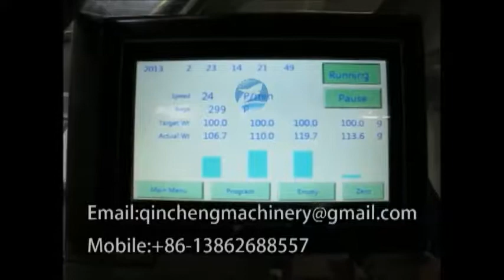linear 4heads weighing and filling machine for food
CHANGZHOU QINCHENG PACKING MACHINERY CO;LTD

Multi Purpose Automatic RFS Rotary Filling Sealing Pouch/Bag Packing Machine with 10 or 14 Multi Heads Weighter, Z Shape Material Elevator and Platform System Provided with Manufacturer Price عمودي تشكيل ملء وختم آلة التغليف الحقيبة Vertical formando llenar y sellado de bolsa Packing Machine вертикальные формирования заполнения и опечатывание почты упаковочные машины الشوكولاته آلة التغليف الحقيبة šokolaadi kott pakendamis - masin шоколад от багажа машина maszyny do pakowania czekoladowy chokolade bold pose med maskinen schokolade ball beutel verpackungsmaschine шоколадный шар почты упаковочные машины du sugar pouch machine d'emballage pallo pussiin, pakkaus - koneen suklaata 초콜릿 볼 주머니 포장 기계 sugar tas inpakken. čokoládové koule. balící stroj mingi de ciocolata pungă de ambalare masina Bola de chocolate máquina de embalagem pouch チョコボールポーチ包装機 choklad boll påse med maskin čokoladni balon vrečka pakirni stroj ช็อกโกแลตบอลถุงเครื่องบรรจุ Bolita de sugar Packing Machine σοκολατένια μπαλάκια μηχάνημα συσκευασίας. csomagoló gép golyó. ballo di cioccolato marsupio macchina da imballaggio Sô - Cô - la máy đóng gói túi bóng 白糖球袋包裝機

Type:Filling Machine                  Condition:New
Application:Chemical, Commodity, Food, Machinery & Hardware, Medical
Packaging Type: Bags, Bottles, Cans, Pouch, Stand-up Pouch
Voltage: 220V/110V                         Power: 1.5kw
Dimension(L*W*H): 1100*578*1358MM
Weight: 150kg
After-sales Service Provided: Engineers available to service machinery overseas
Product name: Simplex 4head 3L Weigher
Building Material: 304SUS material
Usage: snacks, candies, coffee, chocolates, cookies & pastries,
Heads No.: 4Heads                        Weighing Range: 10-1500g
running speed:   20-60 ppm          Accuracy: 0.1-1.5g
Hopper Volume:  3000ml capacity
Packaging & Delivery
Packaging Details
Free Fumigation Plywooden Case for exporting, it's quick-connect design for easy open and re-usable;
Inner plastic film wrapping protect the goods from salting, wind or damage;
Delivery Time
25days
Product Description
 Flexible Simplex Entry Level 4Head 3L Weigher
 ♦ Overview
Based on years' experience, Welin develop and produce this economical and efficient linear weight filler series according to different material nature, the weighing speed and accuracy is controlled through vibrator strength and materail thickness, small invest, fast return, limited space, easy operation and maintenance, comparable speed and accuarcy on big weight with multihead, popular with small and Mid plant, save labor and materail, enhance efficiency, 1head, 2head, 3head and 4head or above heads, 1-2-3 level vibration feeder can be customized. Coarse and fine material feeding design, work alone or integrated with cup, bucke bottle, tray packing machine, vffs, mini doypack machine, etc.

♦ Main Benefits:
• Compact design with small footprint
• Low investment & Easy Operate
• Complete high-precision automatic weighing filler
• Flexible Integrates with auto-packaging & processing machinery or work standalone system
• Accurate and reliable performance
♦ Key Technology:
• New compact frame design
• Flexible weighing hopper volume
• Powerful vibrator feeding material
• 304#SS food contacting parts
• Free tool install and dismantle
• Step motor driven system
• 1-2-3-4 Head is available;
• Ajustable weighing range
• New generation modular control
• Stable PLC control
• User’s friendly Wenview HMI
• High precision load cell
• Stable time running mode
• Mixed or Combine weighing
• Auto zeroing during running
• Multilanguage screen control;

Model WL-E4
Heads No.        4
Weighing Range 10-1500g
Accuracy ±0.1-1.5g
Running Speed 20-60 weightments/min
Hopper Capacity 3000ml hopper
Control Panel 7” User’s friendly Touch Screen
Load Cell Capacity 8kg strain gauge load cell
Driving System Step Motor
Material feeding By conveyor or manual
Control System PLC + Modular PCB board
Building Material 304SUS
Option Stainless steel stand with leveling base
Foot Actuation Switch
Dimpled plated surfaces
Big capactiy infeed hopper
Front glass enclosure
Power Requirement AC200-240V+10%-15%, 1Phase, 50/60HZ